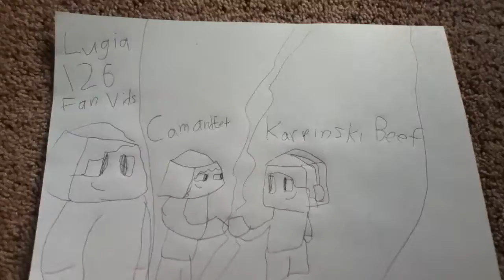Fan Video for KarpinskiBeef